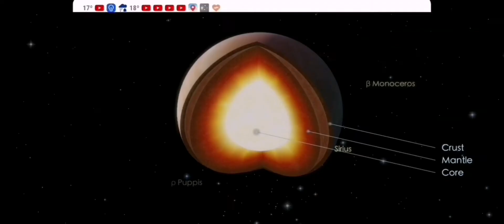all planet - inner stuff(edit)